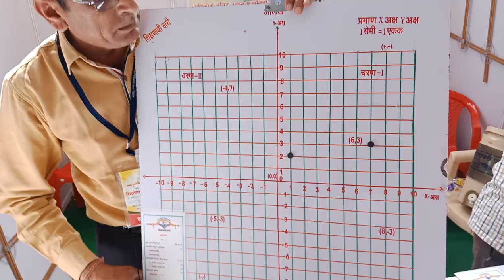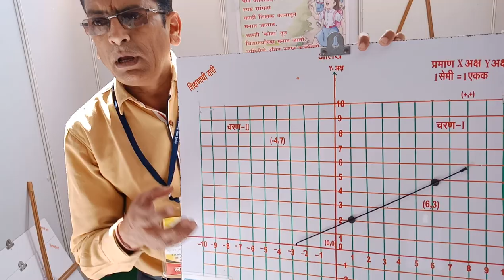आलेख सोडवा सोप्या पद्धतीने |Maths trick, part3|गणिती ट्रीक्स, Maths tricks maths jugaad se maths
maths masti
मित्रानो, तुमचे शैक्षणिक व्हिडिओ बनविणारे एकमेव youtube channel 'गरुडझेप -यशस्वीतेच्या वाटचालीसाठी ' हे चॅनेल पूर्ववत करीत आहे.
शब्दकोडी जरा डोके चालवा म्हणी शब्दसंपत्ती वाढ वाक्प्रचार मजेदार शब्दकोडी विरुद्धार्थी शब्द समानार्थी शब्द गमतीशीर शब्द कोडे Friends, the only youtube channel that makes your educational videos is 'गरुडझेप - For Success'.
# Crossword # Just move your head # Sayings # Vocabulary growth Phrase # Funny crossword puzzles # Antonyms # Synonyms # Funny word puzzle काही महत्वाच्या लिंक्स